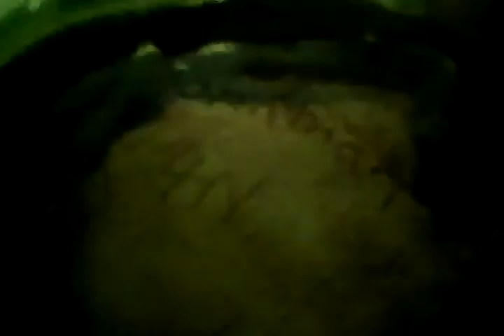Jonathan's art (clay) guide.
My art guide one of the four guides I will make guides on art,music,physical extersize, and science.I will make other topics on art and the others throughout the summer of 2015.Don't forget to subscib